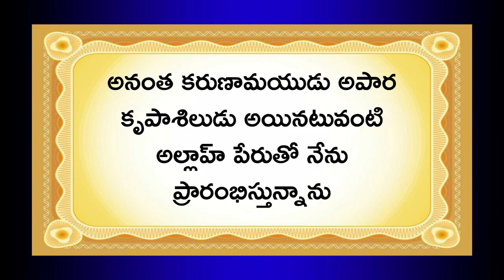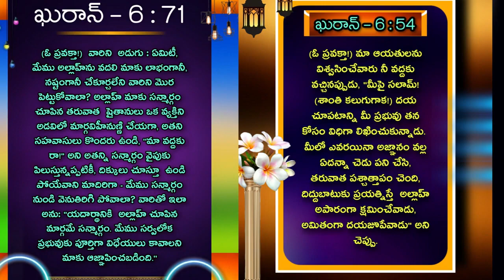ఈ వీడియో పూర్తిగా చూడండి అర్థం చేసుకోండి. Br Shareef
Google pay
Phone pe
paytm

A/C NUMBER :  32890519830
BANK :  STATE BANK OF INDIA
IFSC CODE :  SBIN0000798
ACCOUNT NAME :  SHAIK SHAREEF